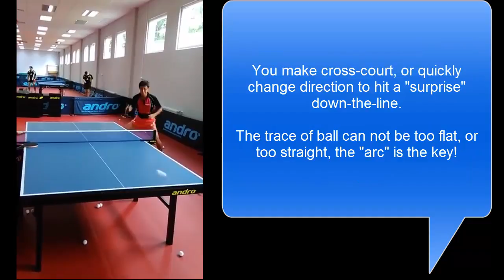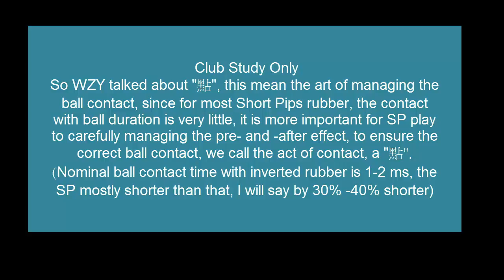[TT Lesson] How to Quick Loop the Backspin ball (ShortPips Master Wang ZengYi)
in the vidoe, WZY used spare time from National training to connect with fan.

Coming up, WZY talks about the major difference between Wang Hao RPB, and WCT RPB, 2 major style, WZY is more WCT style.